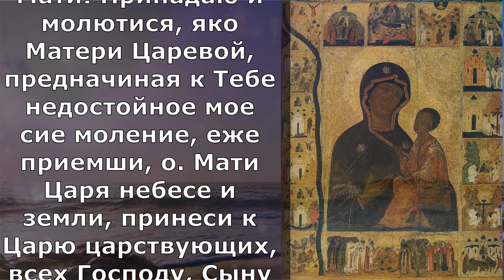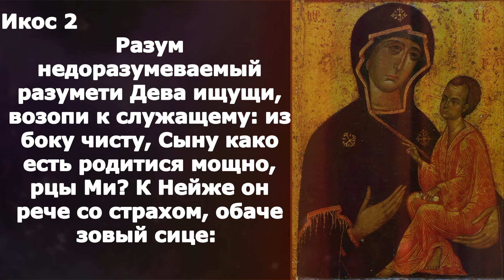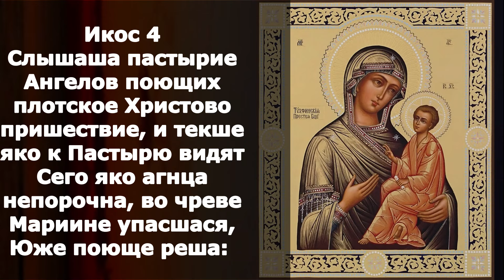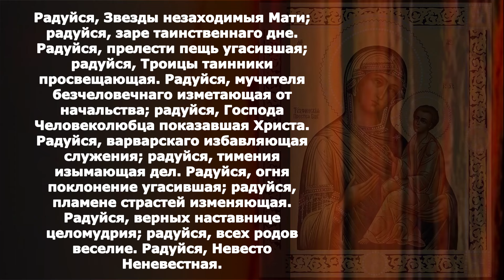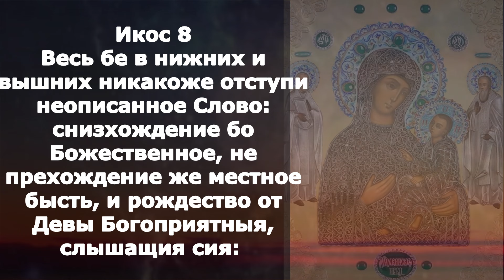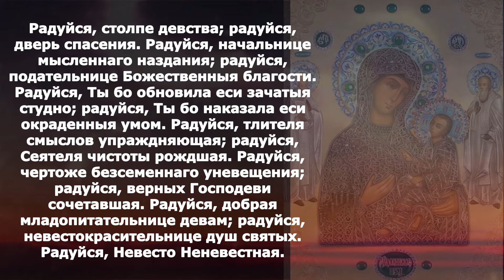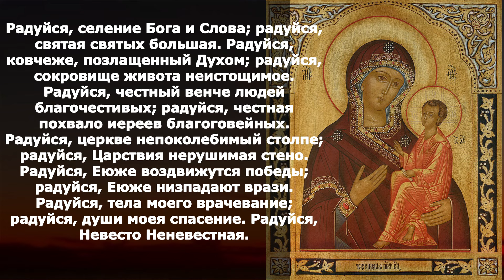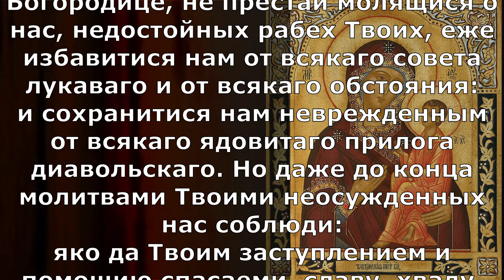Акафист Пресвятой Богородице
Взбра́нной Воево́де победи́тельная, я́ко изба́вльшеся от злы́х, благода́рственная воспису́ем Ти́ раби́ Твои́, Богоро́дице; но я́ко иму́щая держа́ву непобеди́мую, от вся́ких на́с бе́д свободи́, да зове́м Ти́:

Ра́дуйся, Неве́сто Неневе́стная.
И́кос 1

А́нгел предста́тель с Небесе́ по́слан бы́сть рещи́ Богоро́дице: ра́дуйся, и со безпло́тным гла́сом воплоща́ема Тя́ зря́, Го́споди, ужаса́шеся и стоя́ше, зовы́й к Не́й такова́я:

Ра́дуйся, Е́юже ра́дость возсия́ет; ра́дуйся, Е́юже кля́тва исче́знет.

Ра́дуйся, па́дшаго Ада́ма воззва́ние; ра́дуйся, сле́з Е́виных избавле́ние.

Ра́дуйся, высото́ неудобовосходи́мая челове́ческими по́мыслы; ра́дуйся, глубино́ неудобозри́мая и а́нгельскима очи́ма.

Ра́дуйся, я́ко еси́ Царе́во седа́лище; ра́дуйся, я́ко но́сиши Нося́щаго вся́.

Ра́дуйся, Звездо́, явля́ющая Со́лнце; ра́дуйся, утро́бо Боже́ственнаго воплоще́ния.

Ра́дуйся, Е́юже обновля́ется тва́рь; ра́дуйся, Е́юже покланя́емся Творцу́.

Ра́дуйся, Неве́сто Неневе́стная.